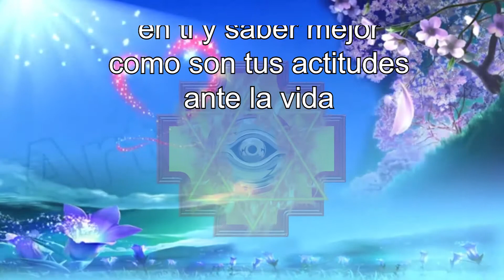Conoce tu Futuro - Brujo de Huancabamba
Conoce Tu Fortuna, Conoce lo Oculto, Con mis Dones de Adivinación Revelaré lo Que Deseas, Pasado, Presente y Futuro.

PUEDES LLAMAR O CONTACTARME DESDE CUALQUIER PARTE DEL MUNDO, LLAMA EN ESTOS MOMENTOS Y PONTE EN CONTACTO CON EL BRUJO DE HUANCABAMBA.

Av. Alfredo Mendiola 3759 - Oficina 202 - 2do. piso Los Olivos - Al Frente de Plaza Vea de la Panamericana Norte, al Costado del Banco Interbank - Cruce con Carlos Izaguirre.
Lima - Perú